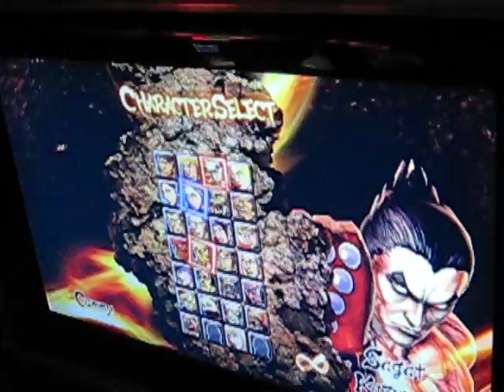Street Fighter X Tekken Gameplay - Eurogamer Expo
Streetfighter X Teken